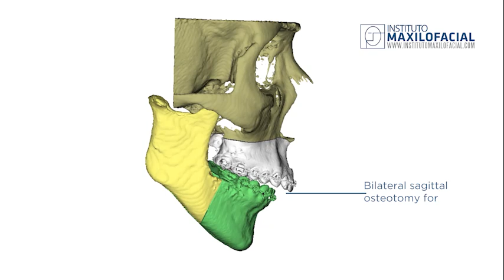Double jaw surgery. Case # 76: Inés - Class 2, open bite, mandibular hypoplasia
Inés came to correct her Class 2 bite which was causing her difficulty eating and pain in her TMJ. After her surgery, Inés feels much more secure with her image and her functional problems have disappeared.